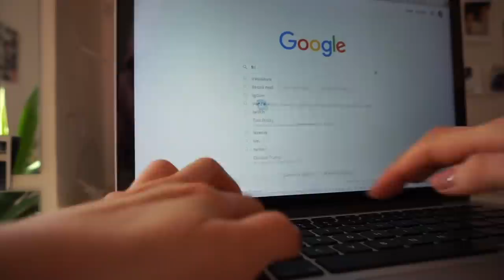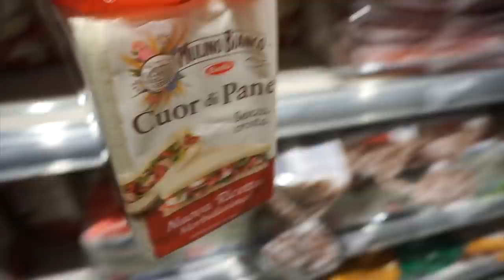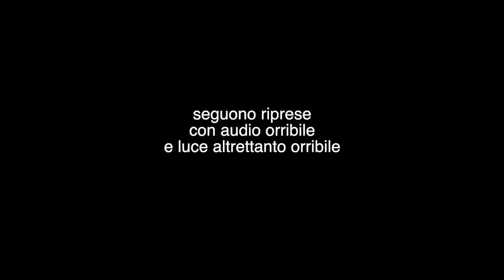Mi preparo per un appuntamento con me stessa | Julie Hall